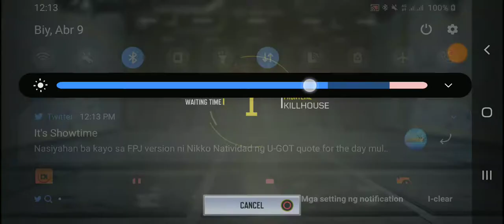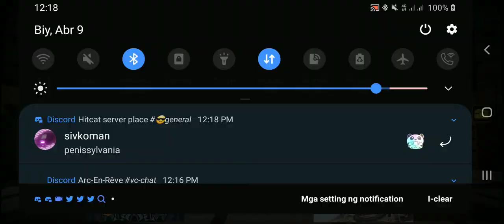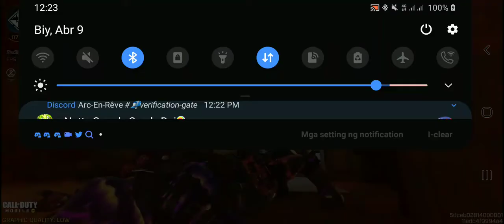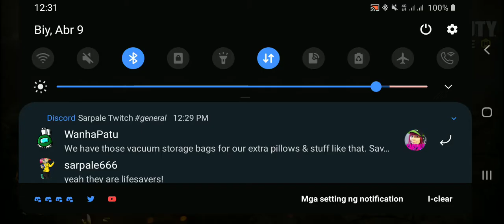COD: Mobile (Multiplayer) - Killhouse, Nuketown Russia & Scrapyard (Frontline) (with PS4 Controller)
Chapters:
0:00 Killhouse
5:16 Nuketown Russia
12:11 Scrapyard